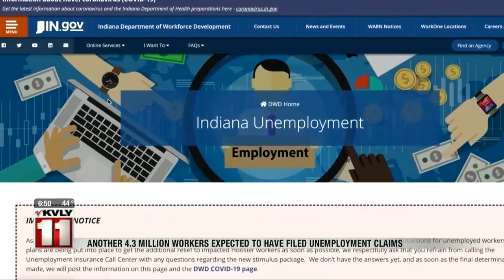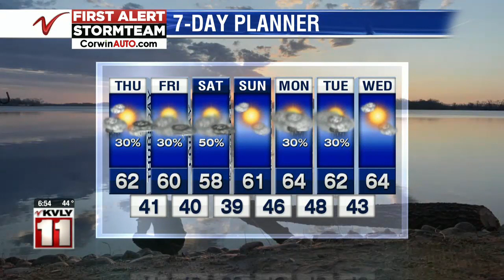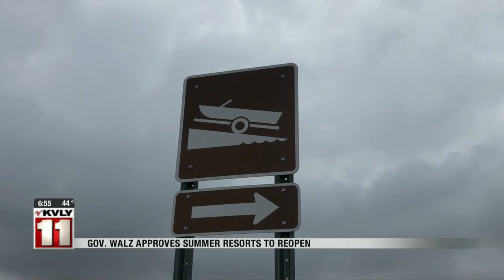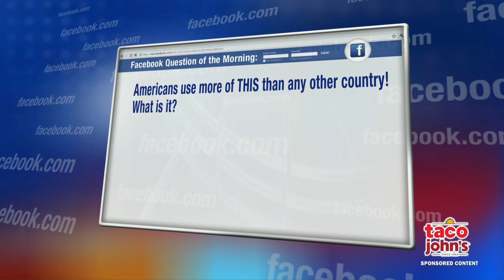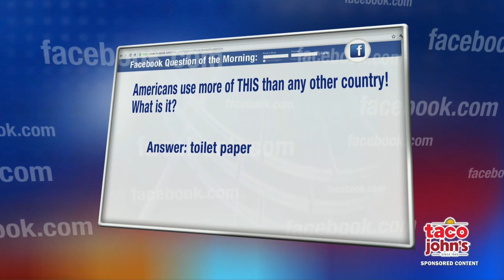Valley Today Top morning headlines 423